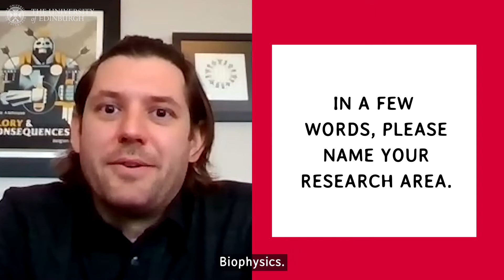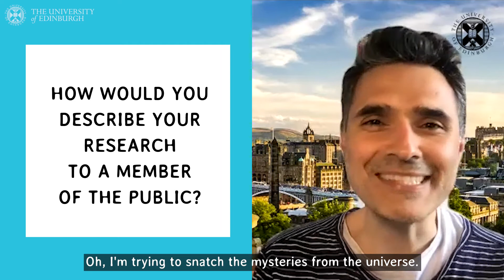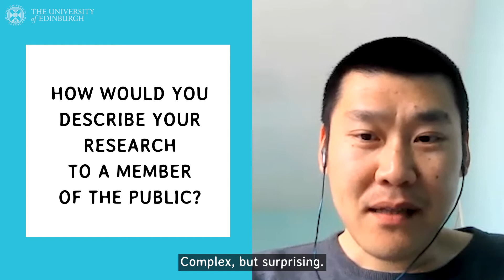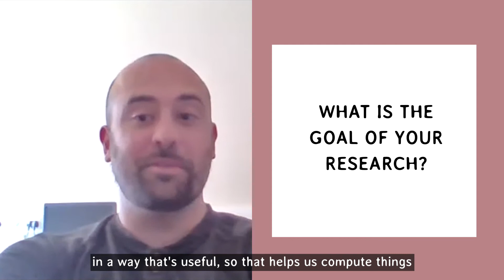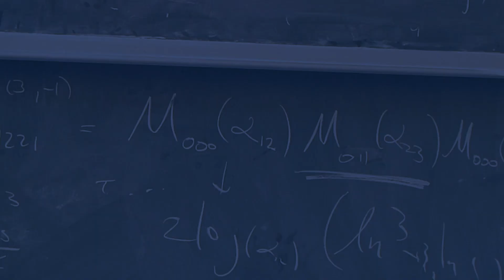Higgs Centre Researchers Introduce Themselves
Higgs Centre Researchers introduce themselves and their science...

About

The Higgs Centre for Theoretical Physics was established in 2012 following the discovery of the Higgs boson at CERN, building on the legacy of Peter Higgs and Edinburgh’s outstanding tradition, going back to Max Born, Nick Kemmer and many others. Its purpose is to promote research excellence in theoretical physics, aiming to answer fundamental questions about Nature by developing new ideas and concepts. Our vision is to create bridges between disciplines and combine graduate-school education in synergy with cutting-edge research. Accordingly, the Higgs Centre has launched highly successful Masters programmes in theoretical and mathematical physics and strengthened its PhD programme. In parallel, the Centre runs a diverse programme of workshops and schools, through which it has established itself as a global focal point in theoretical physics, creating opportunities for researchers and students from around the world to come together to formulate new theoretical concepts, taking us beyond the limitations of current paradigms.

Contributors of the project (all University Edinburgh, in random order):
Luigi Del Debbio
Anna Lisa Varri
Tyler Shendruk
Joan Simon
Tim Adamo
Weiguang Cui
Einan Gardi
Benjamin Giblin
Mike Petersen
Sadegh Khochfar
Avery Meiksin
Graeme Ackland
Franz Herzog
Davide Michieletto
Antonin Portelli
Daniele Sorini
Niamh Maher
Jasmin Allenspach
Vera Guelpers
Davide Marenduzzo
Max Hansen
Neil Turok
Jean-Christophe Denis
Ines Foidl
Nelson Lachini
Dylan Robson